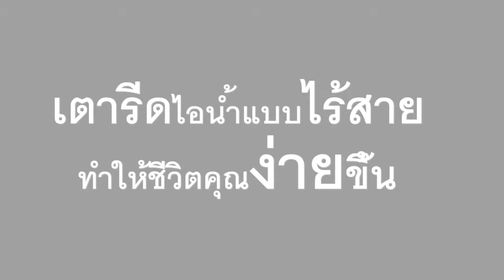Tefal Freemove iron